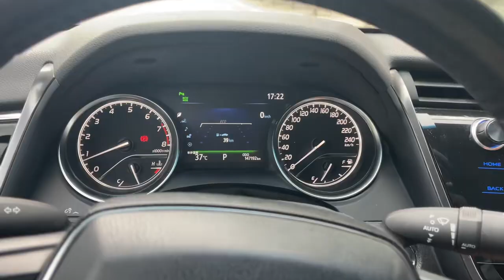剪了个头发，精神了一截子～